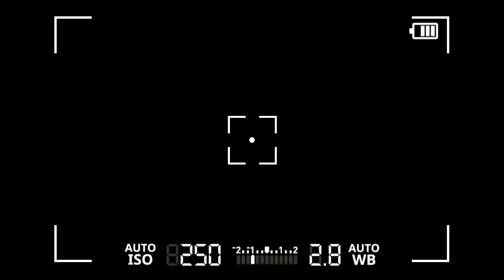Ototrend #4, X-Ten Project Otocontest 2019 Season 1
Modifikasi kontes yang di gelar X-Ten Project Otocontest ini yang kemarin Sabtu, tanggal 2 Februari 2019 menggelar event perdananya. 120 motor bergenre otre style pun memadati gedung Grang Smasco Hill, Cisarua - Bogor.

Di perkuat 10 anggota, event ini sukses di gelar yang tetap di meriahkan oleh beberapa hiburan entertainment, games hingga doorprize.